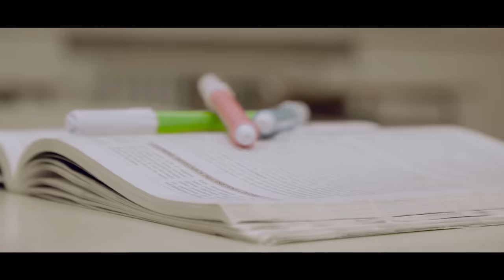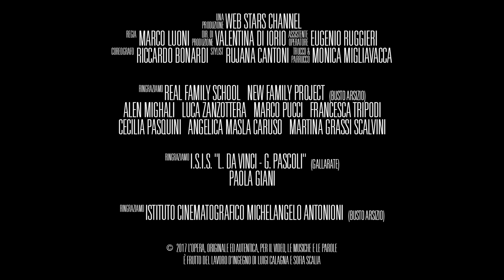Me contro Te - Princesa (Videoclip)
"Princesa" è la prima canzone inedita di Sofi e Lui (Me contro Te) con l'atteso BACIO!

📚 CLICCA QUI PER I NOSTRI FANTALIBRI  📖
• Entra nel mondo di Luì e Sofì
• Divertiti con Luì e Sofì

Testo:

En todo el mundo
yo te conocì
y en el profundo
ya te elegì
Como en una fabula
mi princesa
por ti no hay soledad
nada tristeza

Y en la noche oscura
me haces falta
tu me haces cantar

Eh Oh
En mi mundo tu me haces volar
para siempre contigo oh
Eh Oh
Toda la noche contigo
quiero bailar

Y luego una manana
mi princesa
de repente me llamaste
nada tristeza

Eh Oh
Eh Oh
quiero bailar

Mis sentimientos
no pasan col viento
esta cancion de amor
es para ti
no tristeza, no dolor
estoy junto a ti

Me hace feliz
me hace volar
quiero bailar

Eh Oh
Eh Oh
quiero bailar

Traduzione:

In tutto il mondo
io ti ho conosciuto
e nel profondo
già ti ho scelto
Come in una favola
mia principessa
grazie a te non ho solitudine
niente tristezza

E nella notte oscura
mi manchi
tu mi fai cantare
uno, due, tre, quattro

In questo mondo
tu mi fai volare
per sempre con te
Tutta la notte con te
voglio ballare

e poi una mattina
mia principessa
 d'improvviso mi hai chiamato
niente tristezza

In questo mondo
voglio ballare

I miei sentimenti
non passano col vento
questa canzone d'amore
è per te
no tristezza, no dolore
sto accanto a te

In questo mondo
voglio ballare